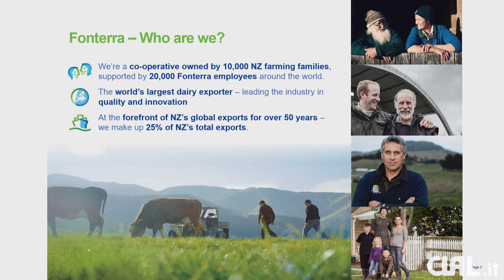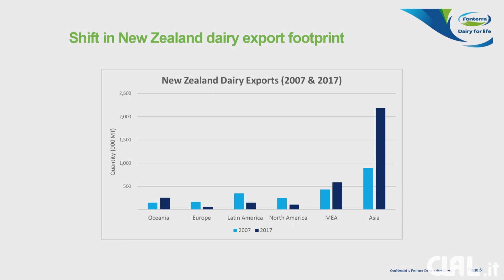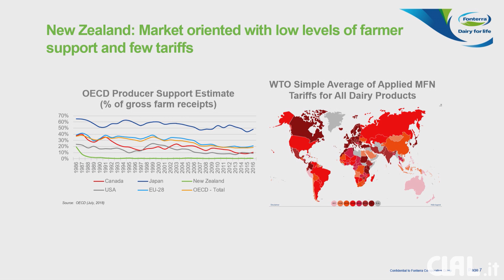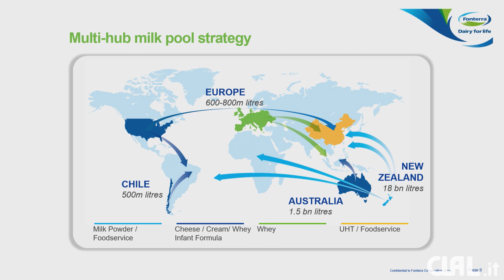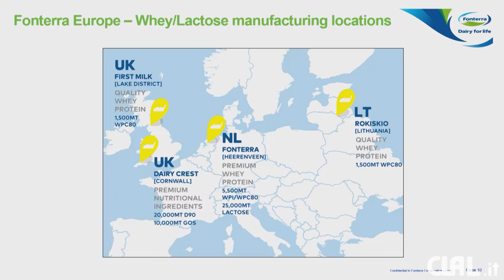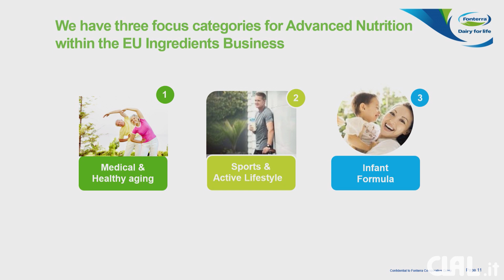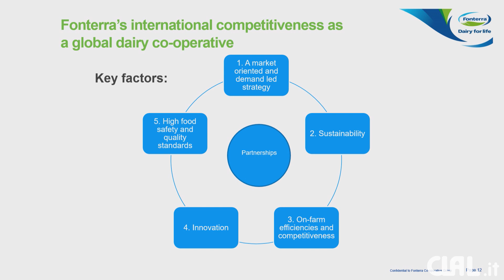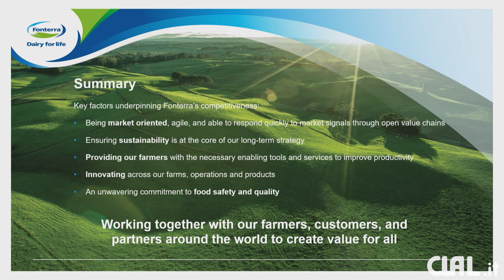Francis Reid @ CLAL Dairy Forum 2018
7° CLAL Dairy Forum, October 5, 2018 - Francis Reid  (Sales Manager - Commodities, Fonterra) presents "The goodness of dairy - dairy solutions to consumer needs in Europe and around the world"
Simultaneous interpreting service by Mariacristina Massa Bunt and Alberto Scalcerle